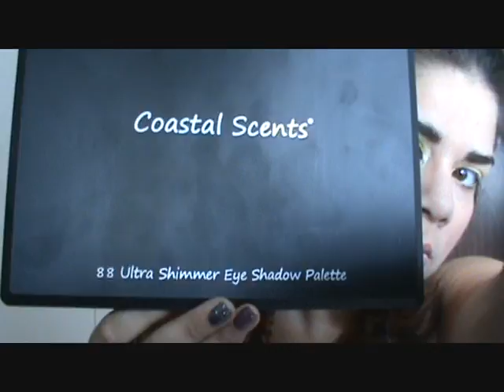Starstruck Lightening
Hola Mis Bonitas Y Guapos!!

Here's the look I was sporting the other day, with bright matte yellow and black shadows.

Of course I give credit to my husband for the name, it doesn't really make sense..but whatever works. I sent him a picture, after showing it around at work. He then came home and named it! Thanks Babe!!! :)

XOXO

**all products were purchased with my OWN money. I am not getting paid by any company for using or featuring their products**

All products used in this tutorial:

Face:
ELF Mineral Face Primer
Revlon ColorStay Foundation in 200 Nude
Clinique Citybase Concealer in Light Neutral
ELF Studio High Definition Powder
Essence Bronzer in Sunny as contour
MAC's Coygirl blush on apples of cheeks
NYX Cream Blush in Boho Chic on top of Coygirl
Hard Candy Baked Blush in Pin Up as highlight

Eyes:
Wet N Wild Brow Pencil in dark brown
Avon's Clear Brow Mascara
Urban Decay Primer Potion
NYX Jumbo Eye Pencil in Yellow

Coastal Scents 88 Shimmer Palette
1st row, 1st color Shimmery white inner tear duct
11th row, 8th color Shimmery black in crease
2nd row, 1st color Shimmery yellow as highlight

Coastal Scents Creative Me #1 Palette
2nd row, 1st color darker matte yellow

ELF Studio Cream Liner in Black
MAC eye kohl in Smolder
Maybelline the Colossal Volume Mascara in Black

Lips:
NYX Lipliner in Natural
NYX Girls Round Lipstick in Summer Love
NYX Mega Shine Lipgloss in Baby Rose